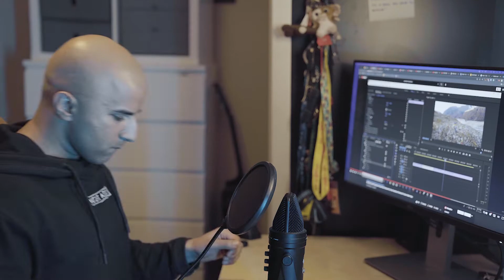My Musical Q&A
Yox3 my beautiful people!

Answering a few questions on what my Youtube + gym journey looks like. Really simple stuff, but sometimes you don't quite see what's staring you right in the face.;)

So without further ado, sit back, sweat and enjoy!

Random but totally related thoughts:
Be it TheGymGroup, Easygym or even planet fitness, make you move people! Even going for a short walk is great exercise and will help in your weight loss and your path to immortal gains! I'm not about making my diet/ nutrition complicated. So let's do this together, and more videos to follow!

See ya my beautiful people!